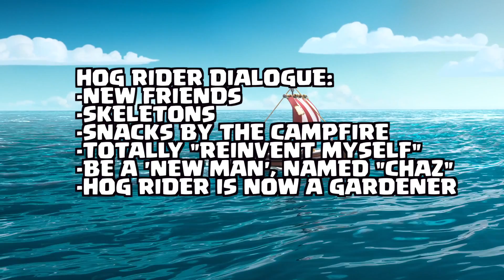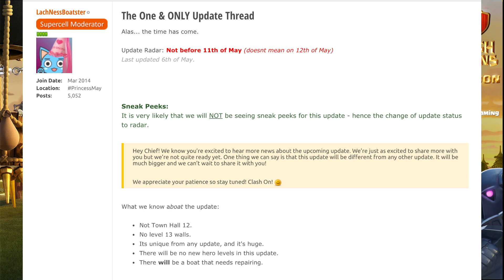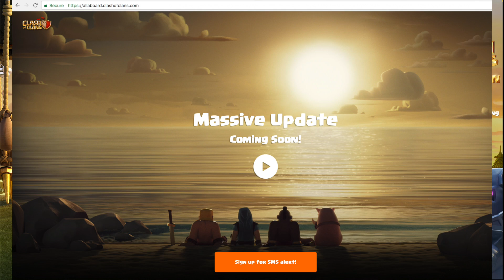Clash of Clans UPDATE - SNEAK PEEKS SKIPPED? Boat FIXED by a Hog Rider?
Clash of Clans Update - The Broken Boat (FIXED!) - the Hog Rider diaries, COMPLETE update information and up to the minute notifications!